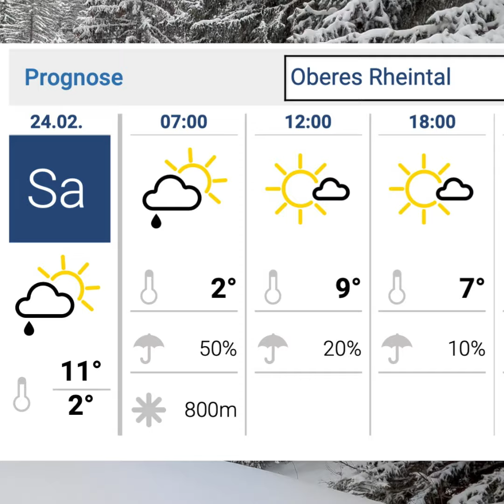Neuschnee im Mittelgebirge - Eindrücke aus Laterns-Gapfohl - Wetterring Regionalwetter 23.02.2024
Nach dem bisher viel zu warmen und schneearmen Februar gab es in der vergangenen Nacht durch eine Kaltfront 10-30 cm Neuschnee in den Mittelgebirgs- und Hochgebirgslagen. Wir waren unterwegs bei einer Skitour im Laternsertal hinauf zur Nobspitze.

Wie es mit dem Wetter weiter geht, erfährst du im Video von Lukas Alton und